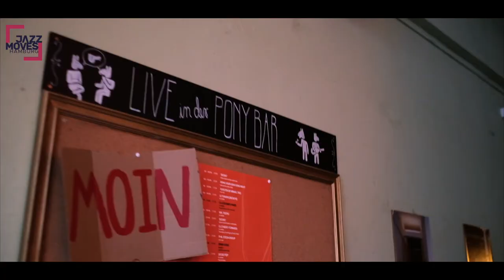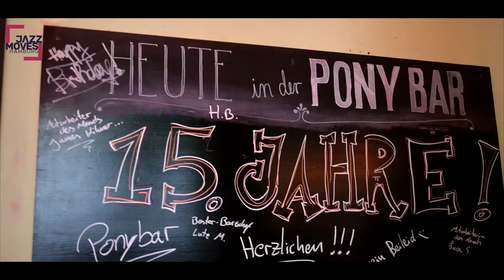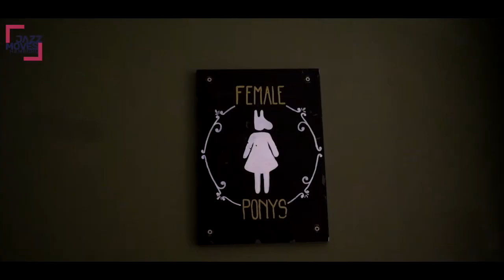#7 JAZZ MOVES TV zu Gast in der Pony Bar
Mit JAZZ MOVES TV besuchen Amélie und Sophie für euch jeden Monat einen Hamburger Jazzclub.

#7: Pony Bar.

Welcher Club wird unsere #8? Schreibt uns das Mal in die Kommentare!

Outtakes gibt's auf Instagram @jazzmoveshh